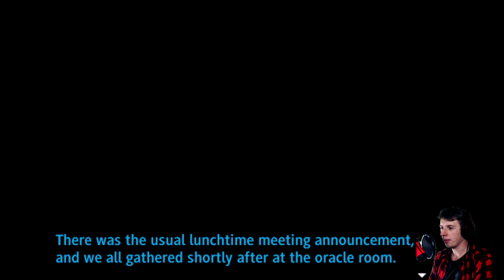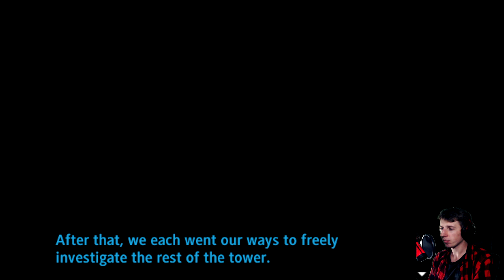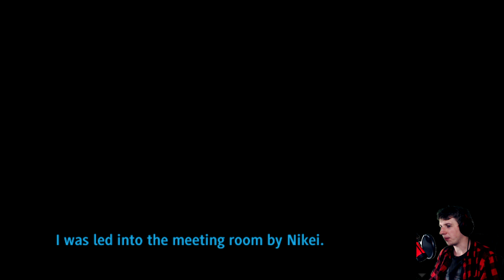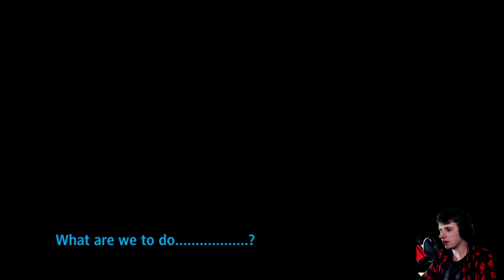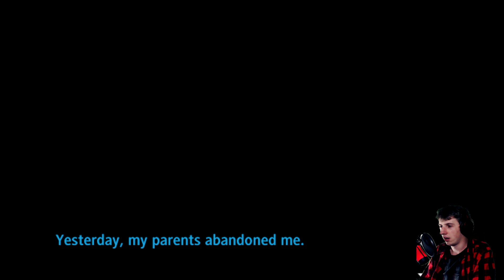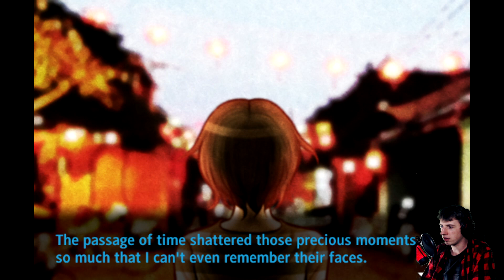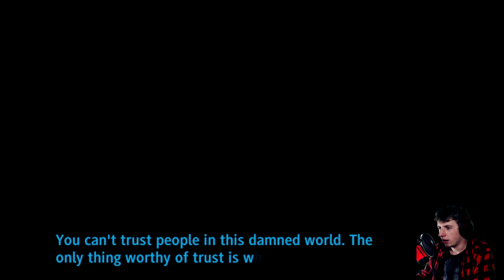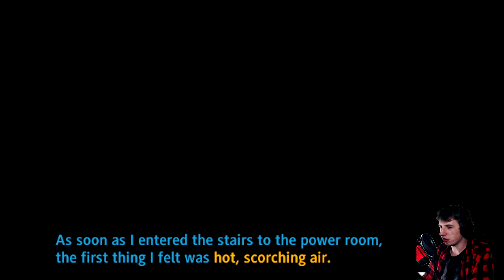NO I WSZYSTKO RUNEŁO... - Super Danganronpa Another 2 (SDRA2) [PL] [#89]